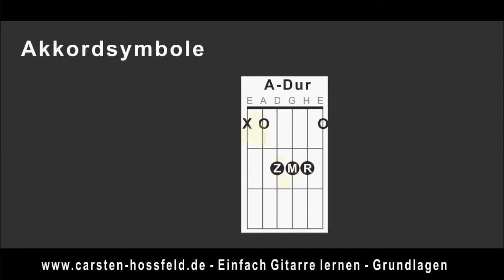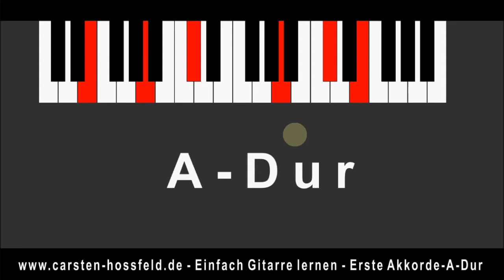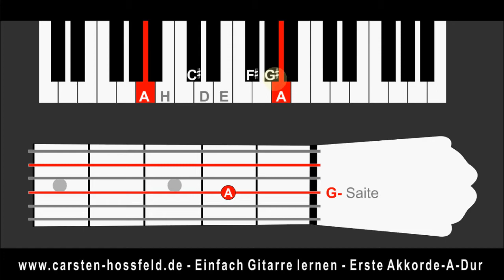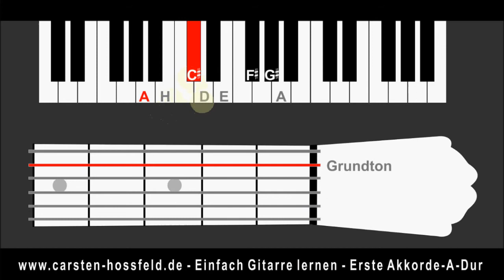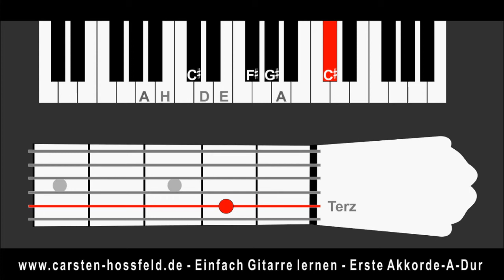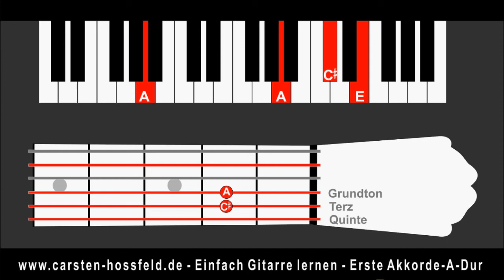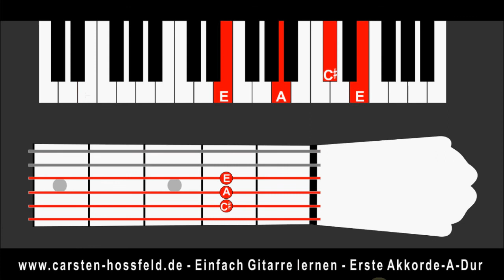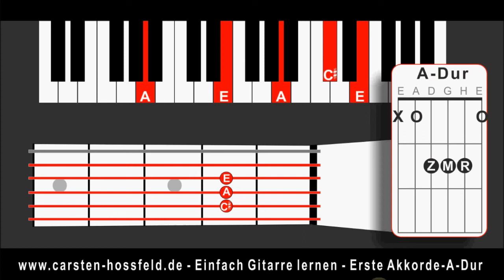Einfach-Gitarre-lernen-Erste-Akkorde-A-Dur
Die A-Dur Tonleiter, sowie der Aufbau des Dreiklangs ist das erste Video zum Thema Erste Akkorde auf der Gitarre. Leicht und verständlich erkläre ich diesen Akkord auf verschiedenen Folien.